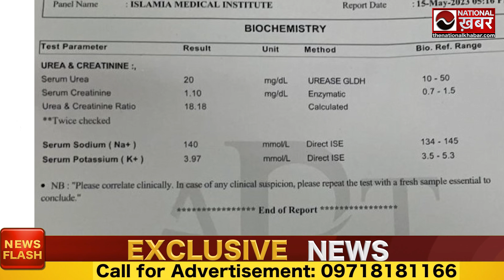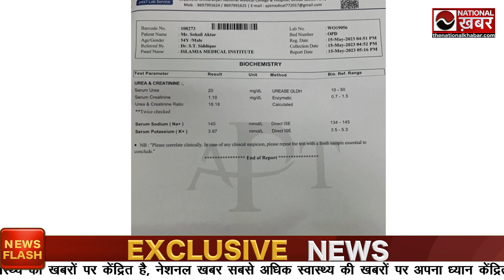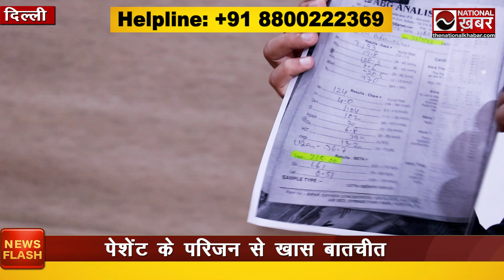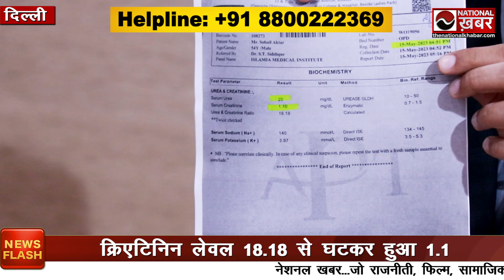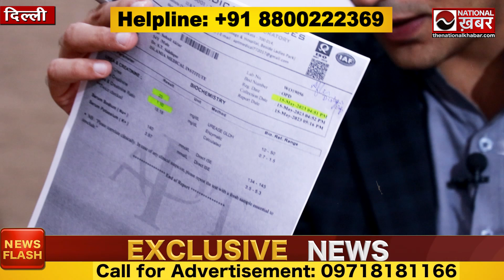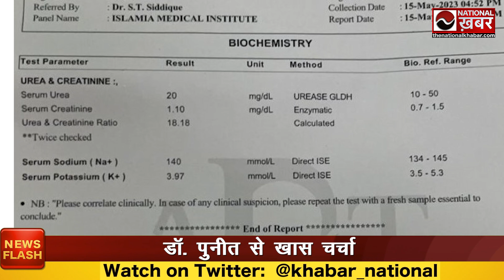Creatinine level 18 से घट कर 1.1 हुआ | Karma Ayurveda | Dr. Puneet Kidney Specialist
Karma Ayurveda Helpline: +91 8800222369